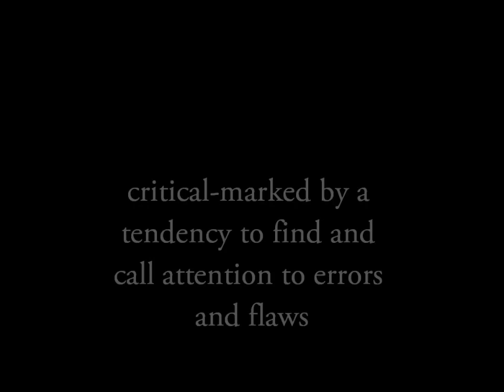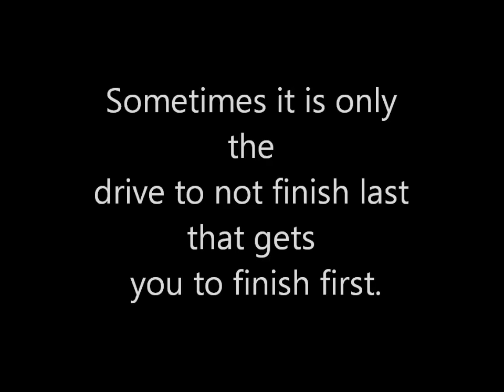Contest entry round 2 EventingStar1468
This is for the second round of EventingStar1468's contest, hope you like...